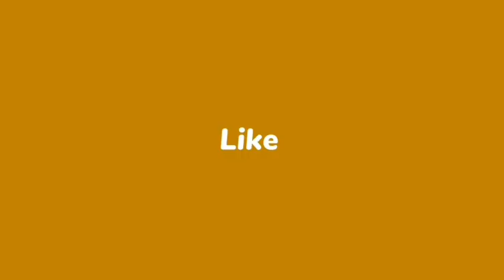चिराग पासवान की NDA में शानदार वापसी हुई है-पीएम मोदी को अर्से बाद अपना हनुमान मिल गया!- राकेश रंजन।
** वार्ताकार-निर्भय देवयांश*